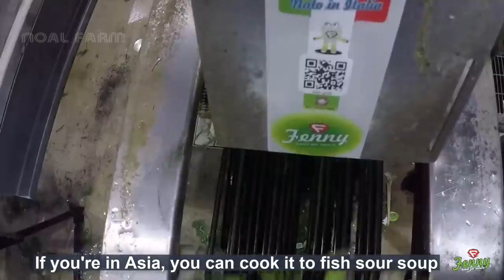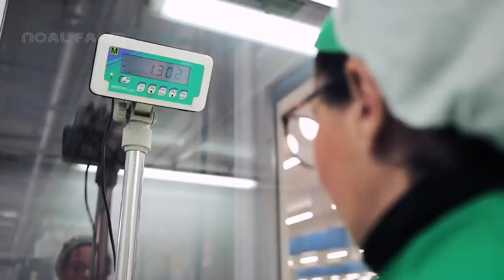Как фермер собирает тонны фенхеля,красной капусты,зеленого лука и брокколи